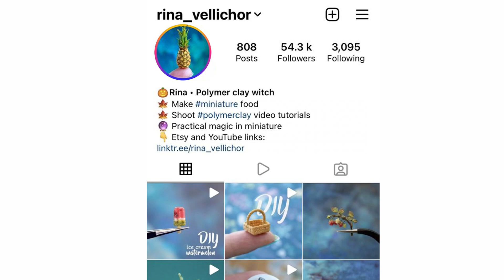How to make polymer clay Barberry branch | Polymer clay plant tutorial | Dollhuse fall decoration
Hi friends! In my new video tutorial, I will tell you how to make a miniature barberry branch from polymer clay.

Take any olive and alizarin (burgundy) polymer clay and make a skinner blend out of it.

Roll and gradient and cut into small sections to make it easier to create leaves of different colors.

I make leaves on an acrylic nail art ring.

You should have at least 3 leaf colors ranging from alizarin to olive. Bake the leaves.

Coat the thin wire with Tacky Gluy. Use glue to glue the leaves.

Paint the wire and some of the leaves with green acrylic paint.

I cover the leaves with a layer of matte clear to remove the shine from the polymer clay.

Now you know how to make a branch of a barberry from polymer clay.